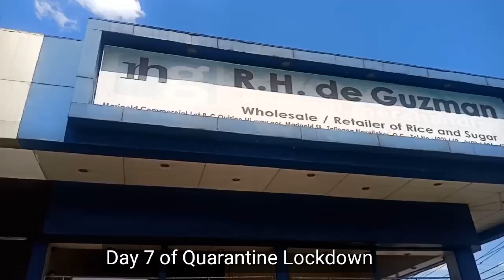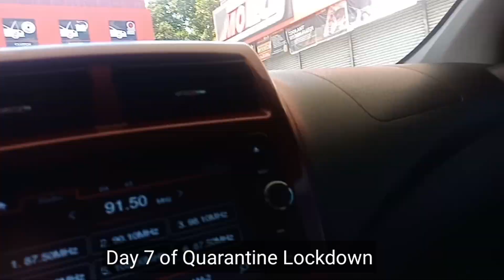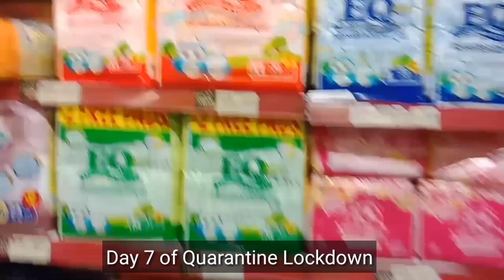Day 7 of Quarantine Lockdown | Metro Manila Philippines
in this video will show you what happen after 7days during pandemic.